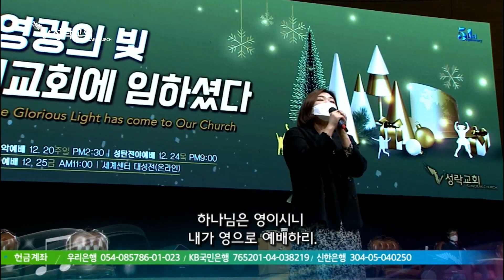[성락교회] 20.12.06 내가 영으로 - 이소라 Sungrak Church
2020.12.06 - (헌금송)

〔 내가 영으로 〕

성락교회
이소라